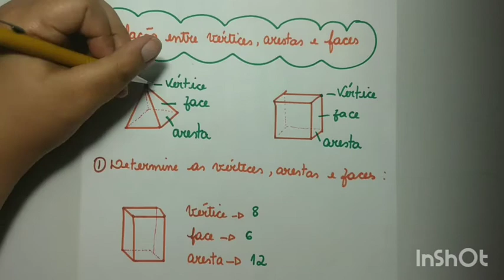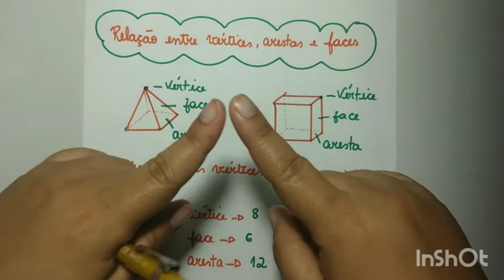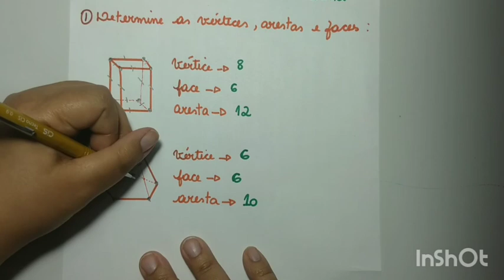Relação entre vértices, arestas e faces.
O vídeo te ajuda a identificar o que é o vértice, aresta e faces de uma figura.
Ensina também como fazer as devidas contagens.